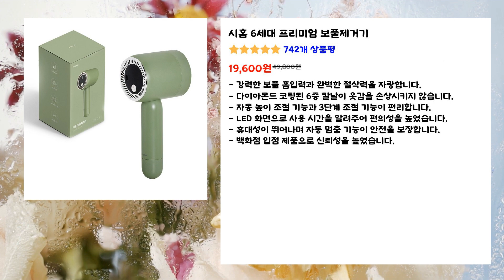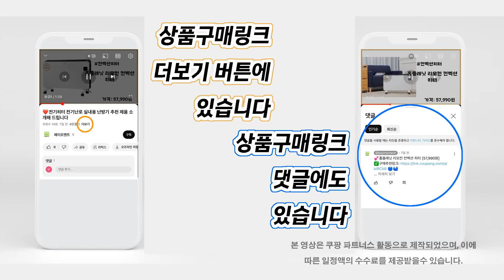❤️강력 흡입 절삭력 높은 칼날과 단계 조절하는 보풀제거기 제품 추천합니다.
보풀제거기 추천 리스트:❤️
-1-
💕필립스 보풀제거기 [11,610원] 28,005개 상품평
-2-
💕시홈 6세대 프리미엄 보풀제거기 [19,600원] 742개 상품평
-3-
-4-
💕유닉스 충전식 무선 보풀제거기 [13,900원] 4,761개 상품평

위 제품은 구매 시기에 따라 가격이 변동되거나 수량이 제한 될수 있습니다. 꼭
❤️구매추천링크❤️ 방문 후 확인해주세요! 이 글은 쿠팡 파트너스 활동으로 제작 되었으며,
이에 따른 일정액의 수수료를 제공 받을 수 있습니다.